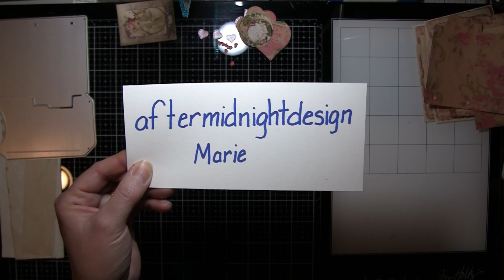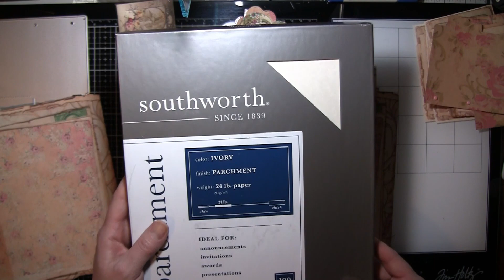After Midnight Design Etsy Shop Project Collaboration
This video is not intended for children sharp tools and toxic substances may be used in the creation of these crafts.
In this video I am using some beautiful papers from After Midnight Design on Etsy. These papers are called Vintage Stacked Papers No. 1. Please go check out her shop she has some lovely papers.
After Midnight Design:
Vintage Stacked Papers No. 1

My Etsy

Medieval Mirage